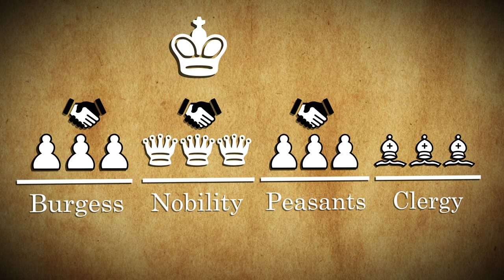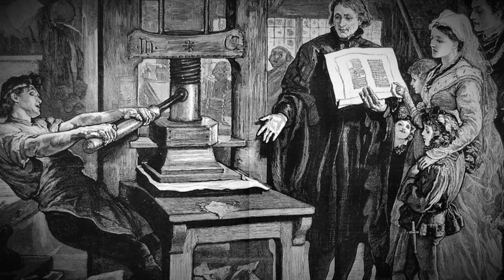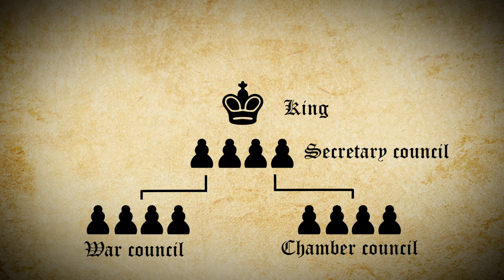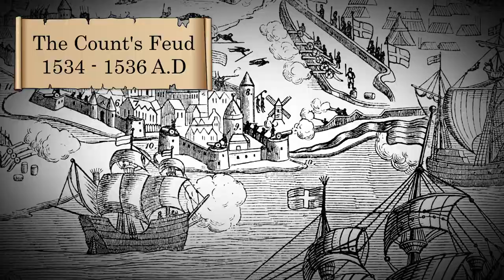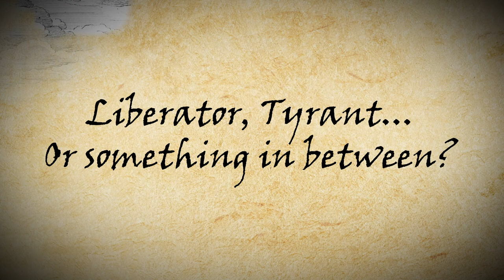Gustav Vasa - The King who built the Swedish Empire(1523 - 1560)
Who was Gustav Vasa, and why is he an important character in Swedish History?

In this two-part series, we’re going to cover the life and legacy of Gustav Vasa. We will start by examining the final days of the Kalmar Union, and the rise of king Christian II of Denmark. Then we will cover Gustav Vasa's rebellion against the Danes and the creation of an independent Swedish kingdom.

Afterward, we’re going to learn about his 37-year long reign, and how he during his kingship transformed Sweden from a late-medieval semi-feudal kingdom to the modern state which in the early seventeenth century would become the Swedish Empire.

Music Credits.

Note: I try to use copyright-free images and stock footage at all times.

Sources(Note: They only exist in Swedish).
Svensk historian(Olle Larsson and Andreas Eklund. 2015).
Det svenska samhället 800-1720 - Klerkernas och adelns tid(Maria Sjöberg och Thomas Lindqvist. 2019).

Chapters
00:00 Intro
00:28 The Swedish reformation
03:14 Peasant rebellions
07:32 Governmental reforms
11:10 Liberator, tyrant.. or something in between?